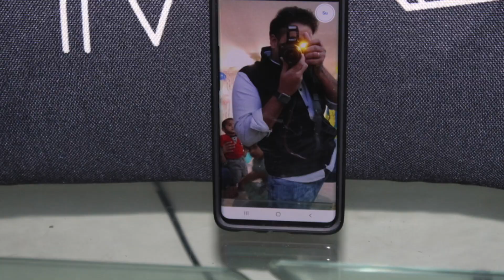Rose Parade 2022 | Pasadena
Hello Viewers,